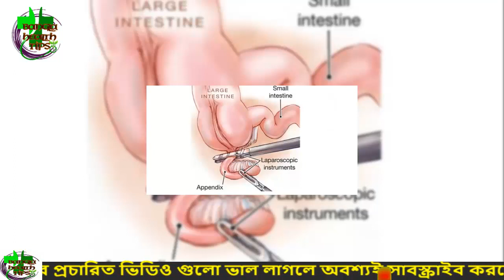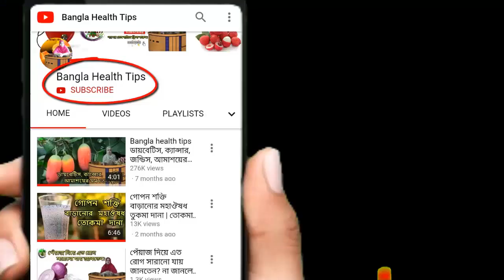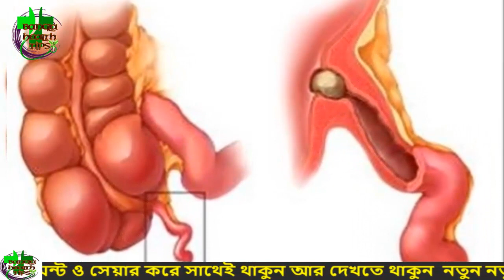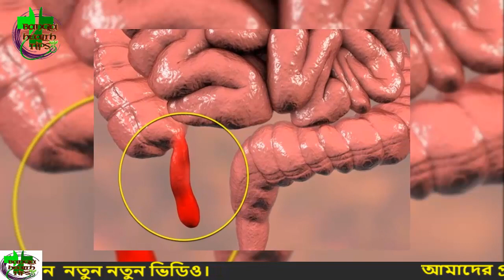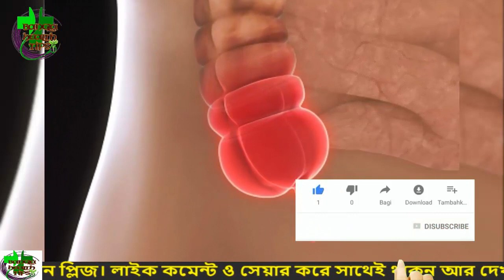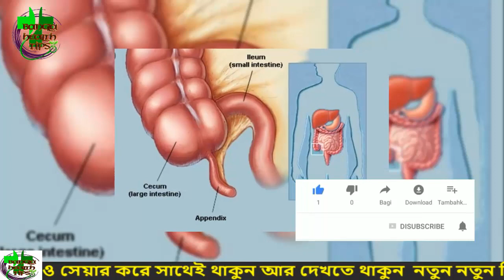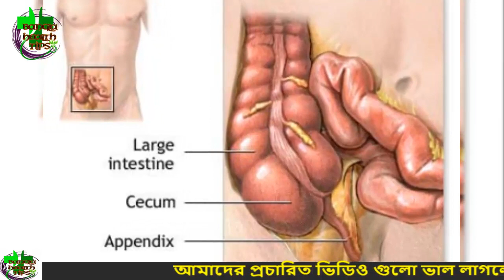গ্যাস্ট্রিক না অ্যাপেনডিসাইটিস এর ব্যথা বুঝবেন কিভাবে? কি খেলে অ্যাপেনডিসাইটিস হবে না? জেনে নিন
ডান পাশের পেটে অসহ্যকর ব্যথা মানেই google.com অ্যাপেনডিসাইটিস! এই ধারণাগুলো একদম ভুল। পেটব্যথা ছাড়াও আরো কিছু লক্ষণ রয়েছে। মূলত অ্যাপেনডিক্স এমন একটি অঙ্গ যা শরীর থেকে কেটে বাদ দিলেও কোনো সমস্যা হয় না। youtube.com এটি ছাড়াই মানুষ দিব্যি সুস্থভাবে বেঁচে থাকতে পারে।তবে অ্যাপেনডিক্সে কোনো সংক্রমণ হলে বা কোনো ক্ষত তৈরি হলে তার জন্য মানুষের যেমন কষ্ট ভোগ করতে হয় তেমনি মৃত্যুর আশঙ্কাও তৈরি হয়। তাই এই ব্যাপারে সাবধান থাকা জরুরি।